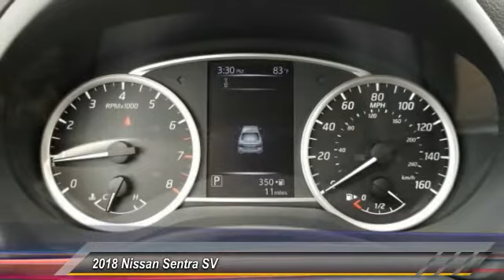2018 Nissan Sentra DeLand Nissan Y274595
Financing

Payment Calculator

Service Appointment

Deland Nissan
2600 S. Woodland Blvd.

2018 Nissan Sentra SV Fresh Powder 1.8L 4-Cylinder 37/29 Highway/City MPGCVT, Charcoal Cloth.